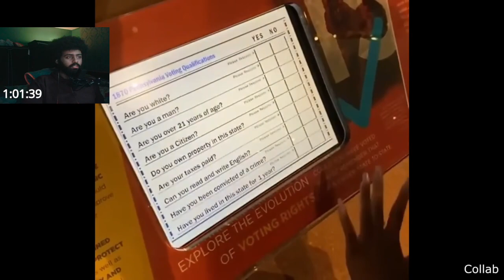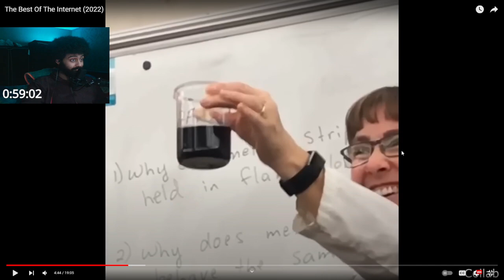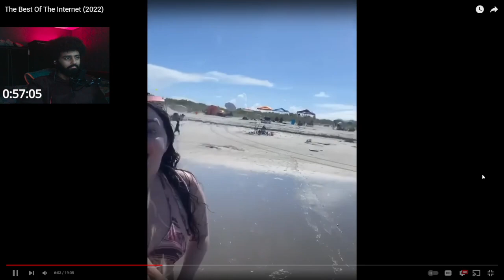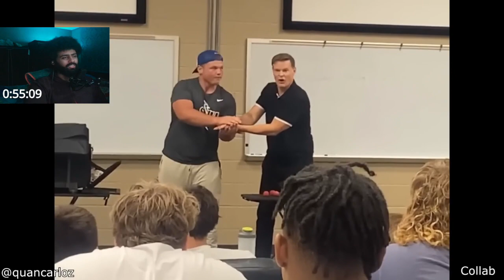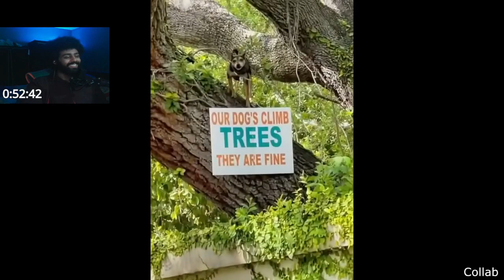Reaction to The Best Of The Internet (2022)